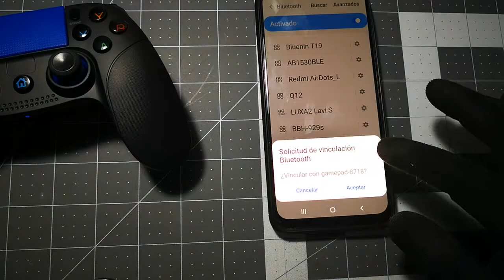Control Bluetooth Para Celular Android Pubg Powerlead Pg8718